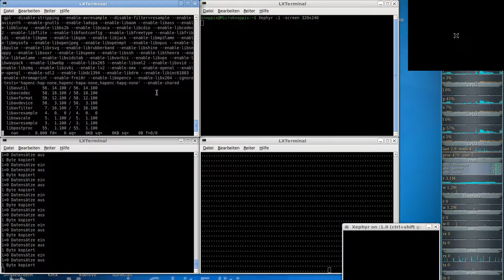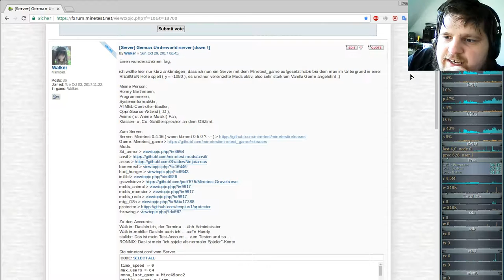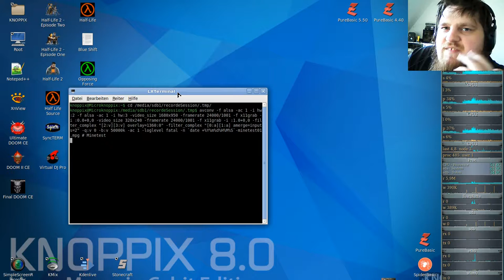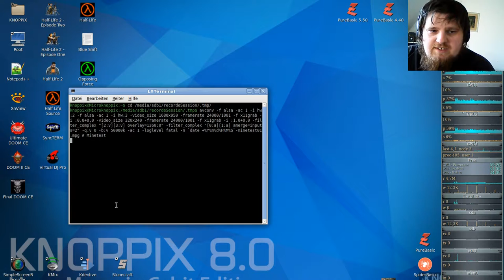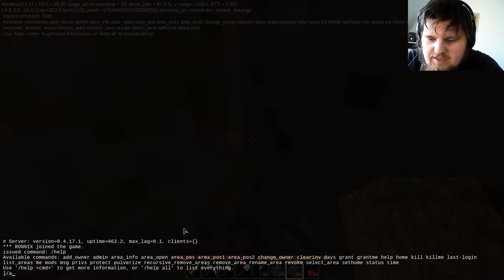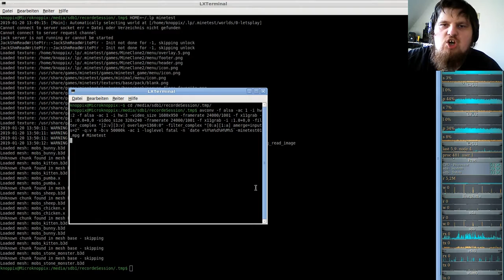MineTest Server( Minecraft orientiertes Open-World-Spiel ) #01